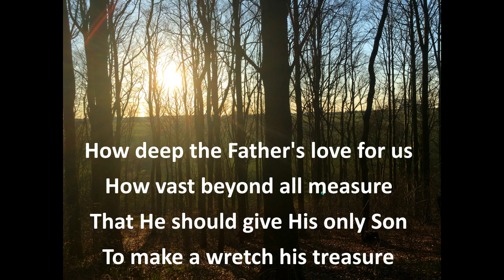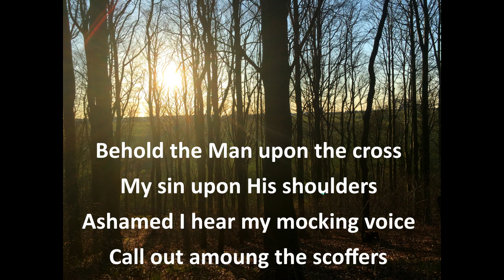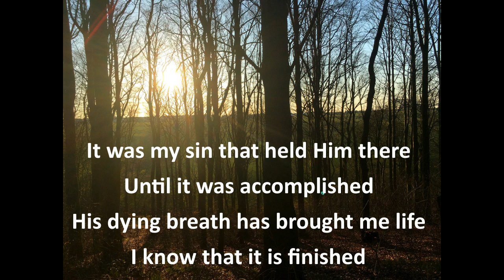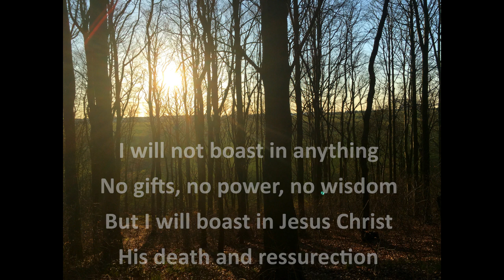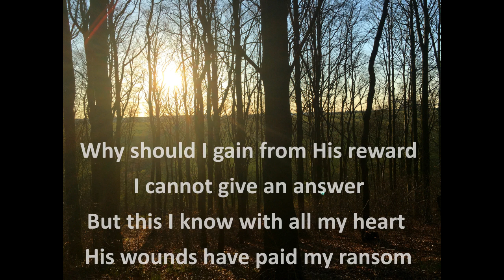How Deep The Fathers Love For Us Laura and John Sawyer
SCSA